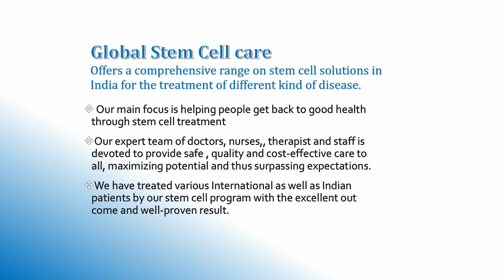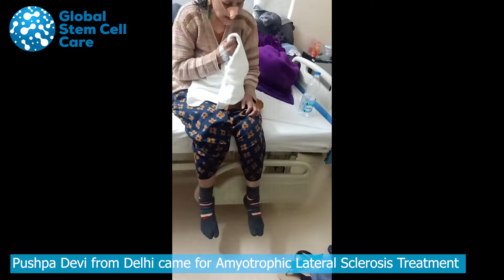Best Stem Cell Treatment For Motor Neuron | Best Treatment For ALS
The Patient From Delhi, Physiotherapy Session For Motor Neuron Disease At Global Stem Cell Care | Affordable, Safe, and Quality Treatment | Best Stem Cell Hospital In India | Best Stem Cell Treatment For Motor Neuron | Motor Neuron Treatment | Stem Cell Center For  Motor Neuron | Best Stem Cell Therapy In Delhi | ALS | Best Stem Center In Delhi For ALS |

DIAGNOSIS: ALS / Axonal CIDP

PRESENTING ILLNESS:

51 years old female patient presented with a history of gradually progressive weakness in all four limbs starting in the left upper limb for the past 2 years. Slurring/slowness of speech for the past 2 years. Currently, she is not able to walk with support for 4 months, not able to swallow, or speak. Thinning / wasting of the left hand since 12 months. She was seen by and treated on Ayurvedic Medication. Consultation / Evaluation was done at Safdarjung Hospital too. Currently, she is taking Ayurvedic treatment for the same. She / her son &amp; daughter wish to go for stem cell therapy for her problem.

PAST MEDICAL

HISTORY: Not a Known hypertensive or diabetic.

FAMILY HISTORY:

NAD

Global Stem Cell Care provides access to the safest, most effective stem cell treatments available today.

The Doctors working with Global Stem Cell Care have successfully delivered thousands of stem cell treatment plans. Global Stem Cell Care specializes in next-generation stem cell treatments and has many years of experience.

The team behind Global Stem Cell Care retains the independence needed to combine the best products, doctors, and facilities to guarantee the best possible advice and outcomes.

Global Stem Cell Care provides progressive, responsible healthcare to increase the quality of life with leading-edge, next-generation treatment providers, unique products, and services that are integrative, safe, and effective.

To know more about ALS / Axonal CIDP and its treatment at Global Stem Cell Care, Please visit,

Working Hours

Monday – Saturday
8.00 AM to 8.00 PM

Consultation Hours
10:00 AM – 2:00 PM
3:00 PM – 7:00 PM